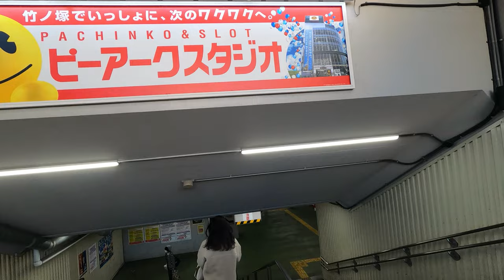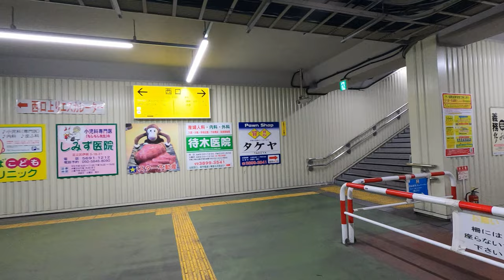[4K] Takenotsuka, Little Manila 02/26/2022 | 竹ノ塚 TOKYO NOW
Hello! I'm MINORO. In this video, I would like to tell you about places you want to visit in Tokyo to those who are thinking of traveling to Tokyo. On overseas travel, timing is so important because it has limited time. I would like to contribute to a fulfilling trip without failure by telling you the now of places you want to visit. At the same time, I will tell you in Japanese with English subtitles so that you can study Japanese. This time, my partner went to Takenotsuka. Let's get started soon!

Video camera: GoPro HERO8